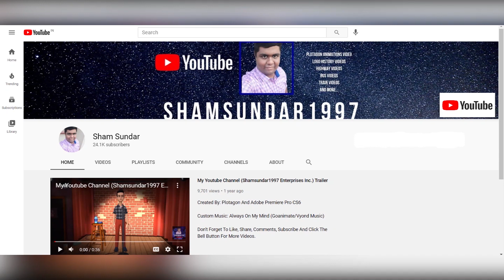Mr. L Squirts His Mom/Grounded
Inspired By: @StarHunter2K4, @walterlewisthedondwiiannoy7852, @cool_mations, Peach Beach, Windows XP, @TCLE1735, @SuperStarPabloFanatic2K4, @ericthevideoeditor2k8 & StitchTheMickeyMouseAndBugsBunnyFan2022

Mr. L is upset because he got grounded for superglue the couch, so to get revenge on his parents, he decides to squirt his mom. He leaves the house and goes to Dollar Tree to find a water gun. When he got to Dollar Tree, he heads inside and searches for a water gun. Once he found a water gun, he takes, purchases it, and leaves Dollar. After that, he heads homes. When Mr. L got home, he heads inside the house and squirts his mom. What will happen next? Find out!